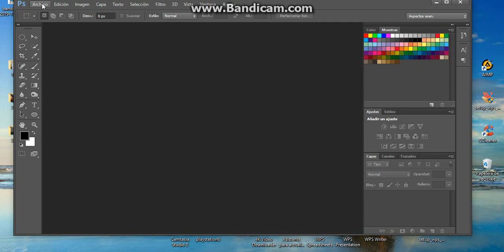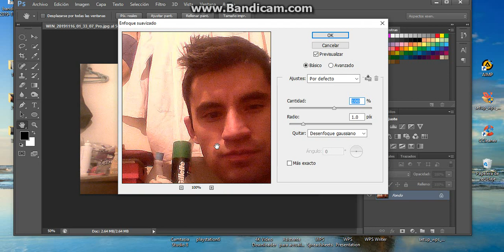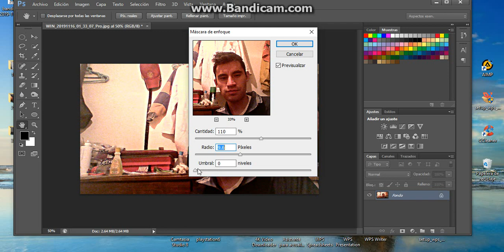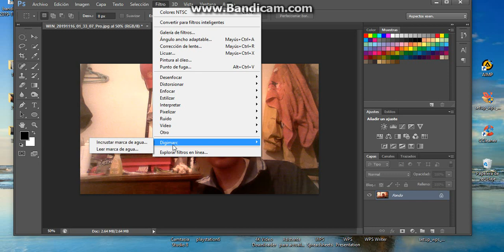TUTORIALES EN PHOTOSHOP PARTE 4